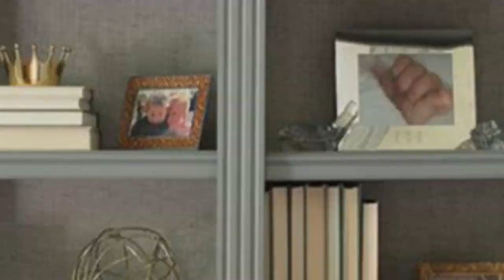75 Gray Home Office Library Design Ideas You'll Love 🔴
0:00:00 - Intro
0:00:12 - Gray Home Office Library Design Ideas You'll Love: Inspirations 1 to 25
0:03:01 - Gray Home Office Library Design Ideas You'll Love: Inspirations 26 to 50
0:06:02 - Gray Home Office Library Design Ideas You'll Love: Inspirations 51 to 75